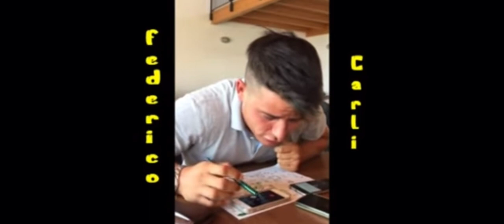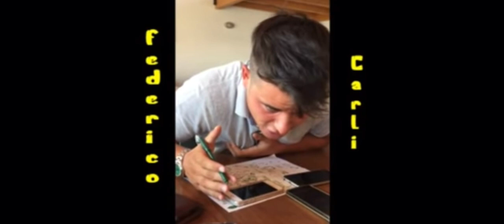SCHERZO TELEFONICO DEL PACCO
Scherzo telefonico: "le lascio il pacco fuori"